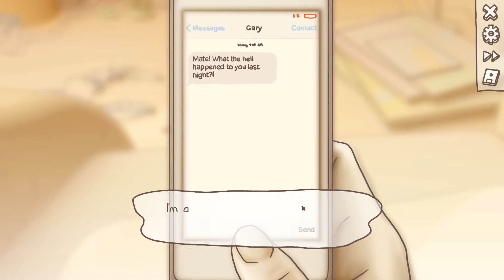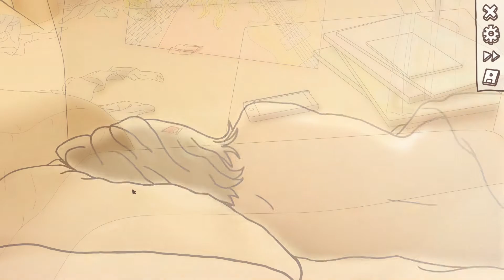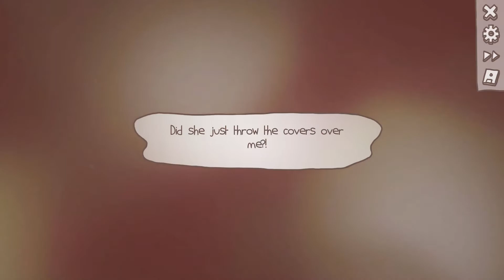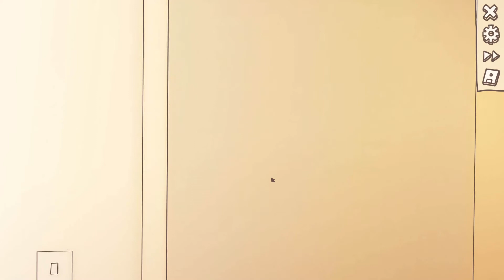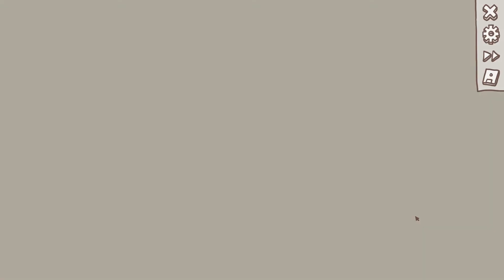One Night Stand - A True Walk of Shame (No Commentary - PC)